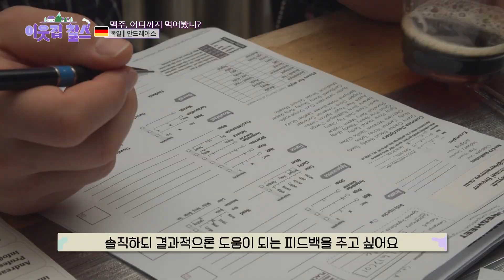금수저도 은수저도 아니다! 무려 맥.주.수.저! 독일의 대표 양조장의 6대손 '안드레아스가' 부산에 양조장을 차렸다! [이웃집 찰스] KBS 230613 방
금수저도 은수저도 아니다! 무려 맥.주.수.저!
세계 최대 맥주 축제 옥토버페스트의 본고장
독일 남부에서 1907년 문을 연 지역 대표 양조장
양조장의 6대손인 안드레아스가 오늘의 주인공!

그는 부산 토박이인 아내 이정민 씨를 만나 부산에 정착했다
그런데... 두 사람의 첫 만남이 중국, 그것도 하얼빈이라고?!

예상치 못한 장소에서 평생의 사랑을 만난
앤디 부부의 운명적인 러브 스토리를 만나본다